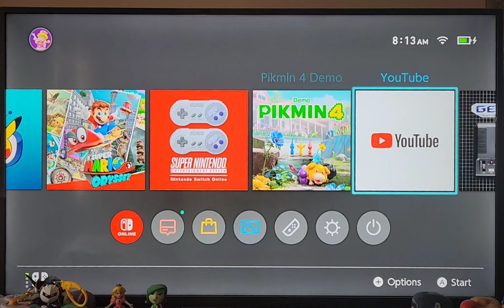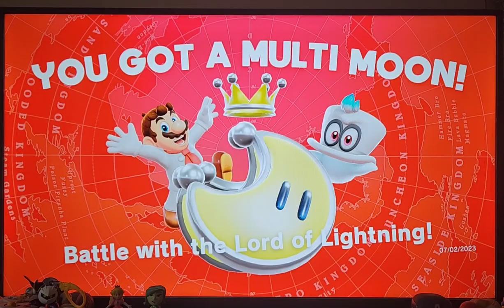Super Mario Odyssey (Switch, 2017) The Ruined Kingdom and Infiltrating Bowser's Castle